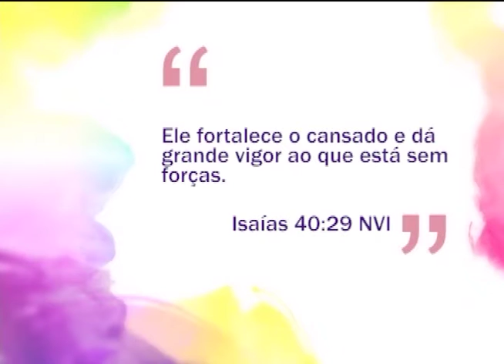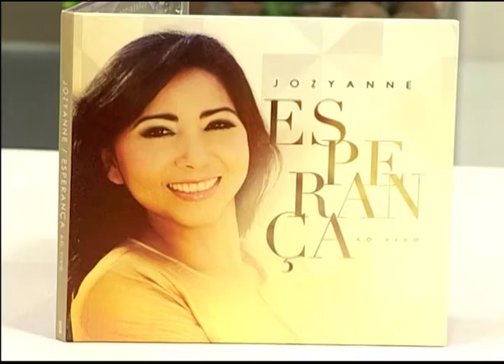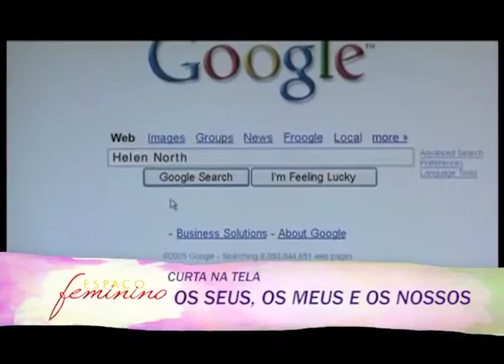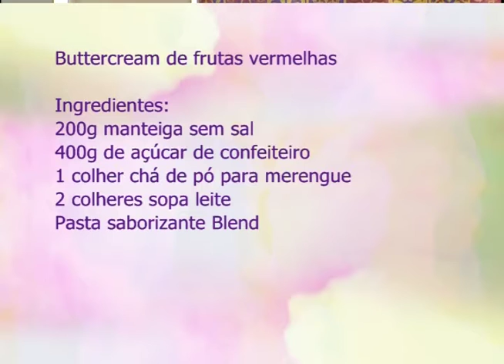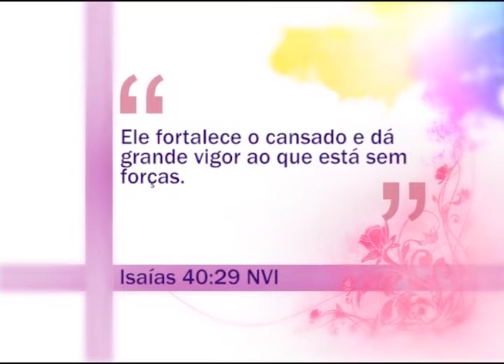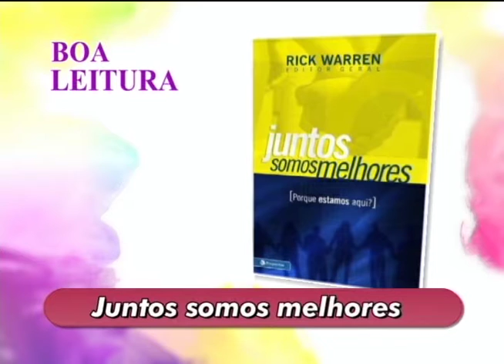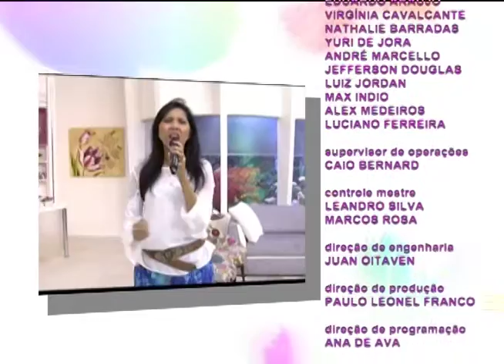Espaço Feminino - Filhos adultos que dependem financeiramente dos pais! - 15-02-2016